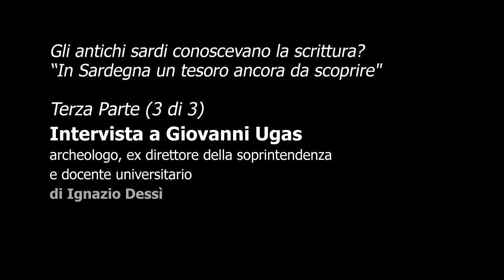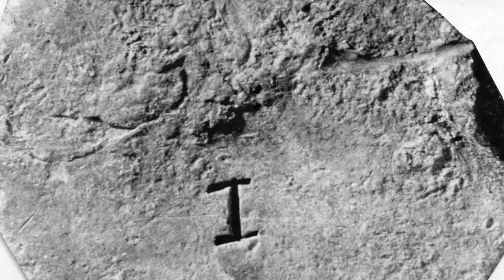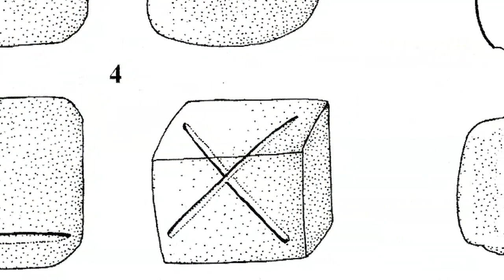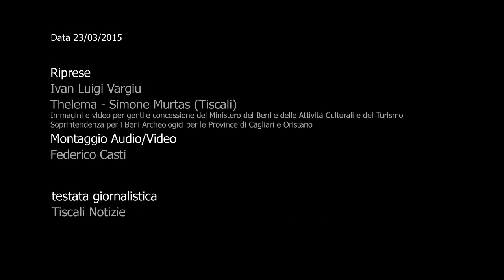Giovanni Ugas, scrittura nuragica: "Oltre 60 reperti con segni alfabetici e numerici"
Intervistato da Ignazio Dessì Ugas apre nuovi scenari in relazione a una forma di scrittura degli antichi sardi. Per lungo tempo si è affermato che gli antichi sardi non conoscevano la scrittura. Una convinzione destinata probabilmente a sbriciolarsi dopo il ritrovamento di reperti con segni alfabetici e numerali. Secondo Ugas a partire almeno dall’VIII secolo a.c. esisteva in Sardegna un sistema imparentato col modello di scrittura greco “rosso occidentale”. (aprile 2015, p 3) - L'intervista integrale